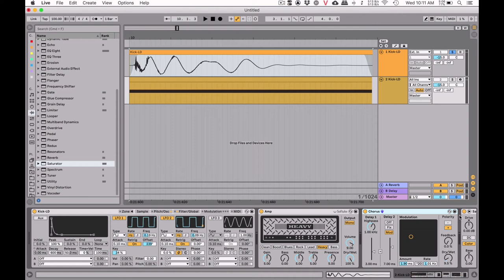[CHALLENGE ME?] - Turning Kick To Snare